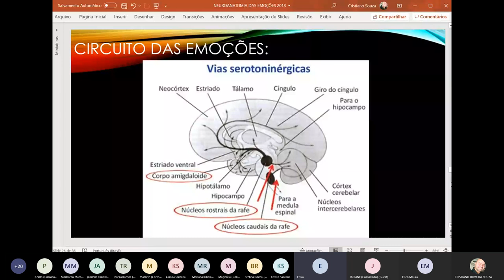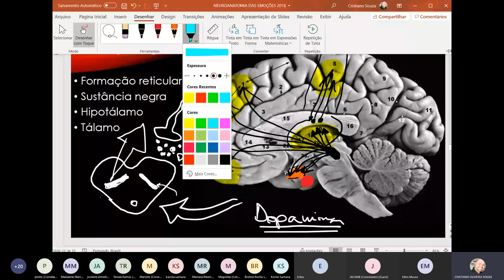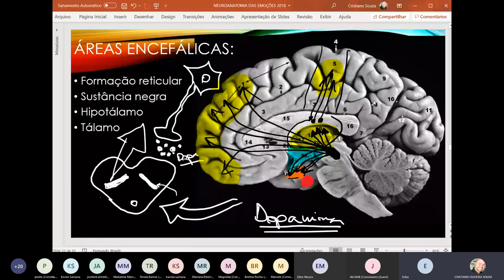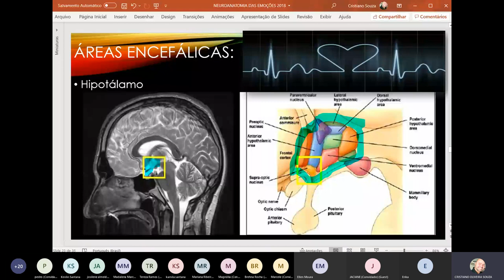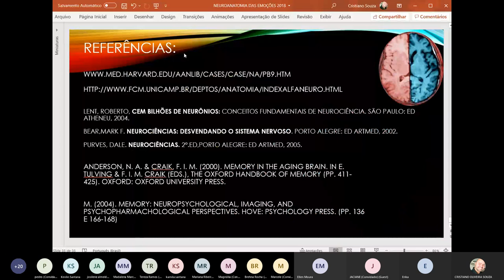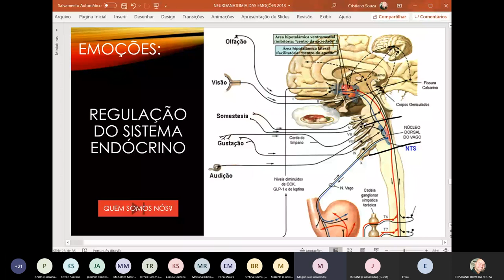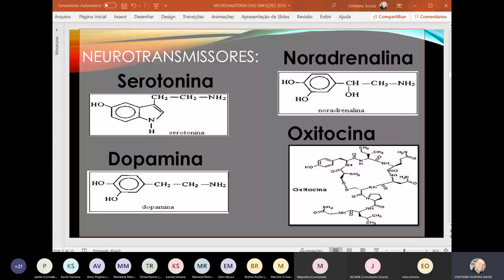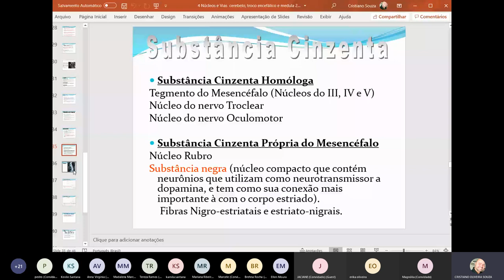Neurociência da felicidade, da alegria, depressão e do aprendizado.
Entenda os processos neurológicos da felicidade, da depressão e do aprendizado e perceba como somos previsíveis.